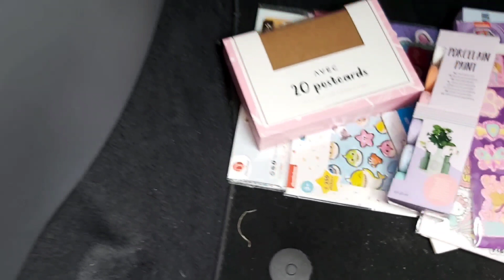VISITING THE SMALL DUCK FARM/CLEANING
Amazon Wish List:
Want me to model your favorite outfit or lingerie?

WOMENS SEAMLESS CLOTHES
OYS SPORTS

Nikky & Fam